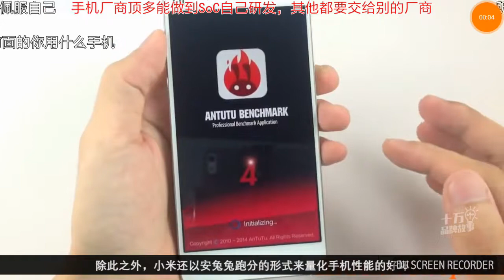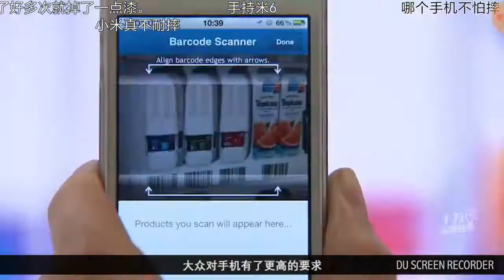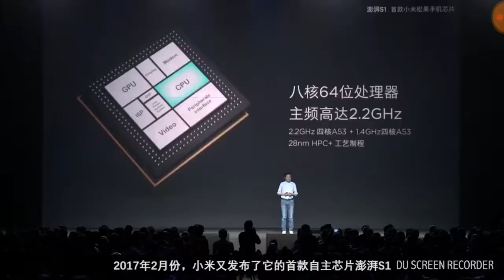โทรศัพท์ข้าวฟ่างที่มีประสิทธิภาพ Xiaomi Thailand